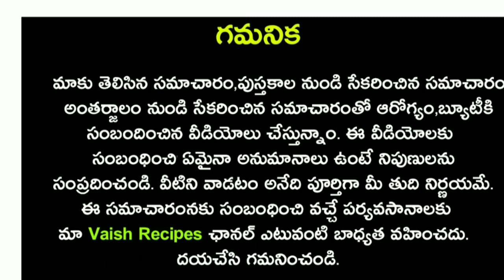ఒక స్పూన్ వాము ఎంత మాయ చేస్తుందో...ఈ రహస్యం ఎవరికీ తెలియదు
ఒక స్పూన్ వాము ఎంత మాయ చేస్తుందో...ఈ రహస్యం ఎవరికీ తెలియదు|Vamu Health Benefits In Telugu